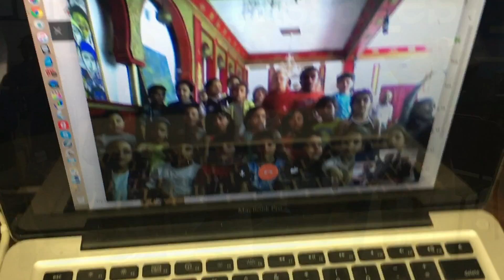Global Voices 2016: Chicago Casablanca